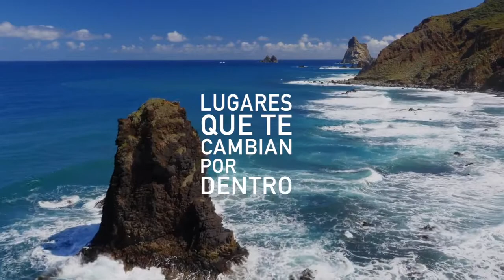Viaje a Tenerife por el aire Descubre nuestra isla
¡Haz un viaje desde el aire!
En Tenerife te espera algo más que un destino.

Te espera un viaje hacia tu interior, tus ganas de descubrir nuevos mundos,  tu emoción al cerrar los ojos y dejarte atrapar por los sonidos, tus nervios al ascender al Teide y sentir toda la isla a tus pies bajo un mar de nubes...

En Tenerife descubrirás la magia de los contrastes paisajísticos, una oferta de ocio casi infinita y una experiencia que guardarás contigo para siempre.

¿Te animas?
Viaja a un lugar de otro mundo